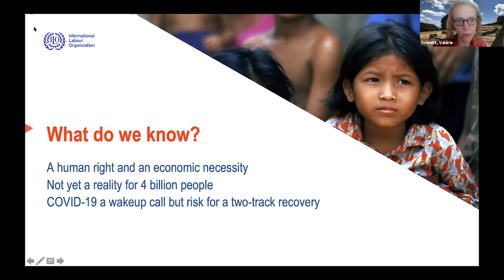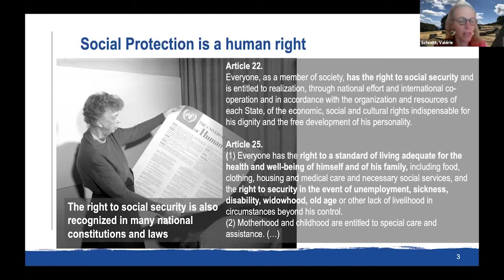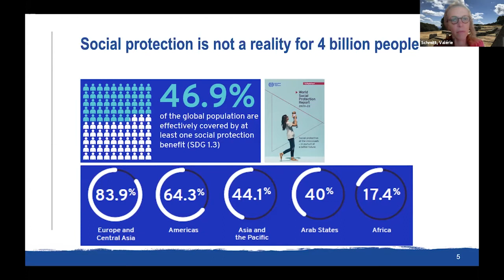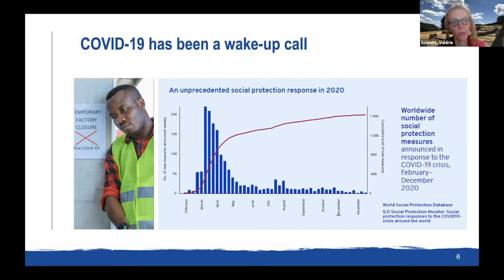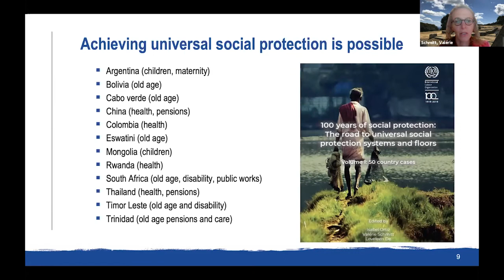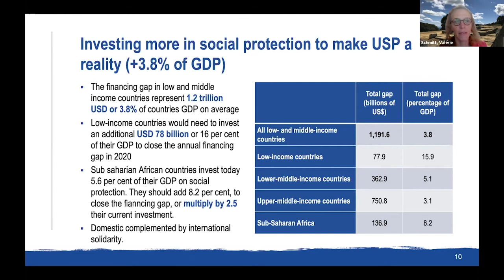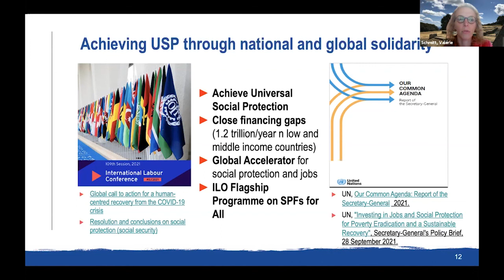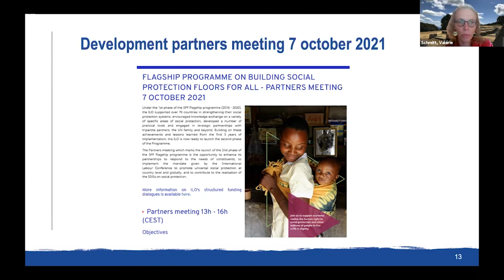20 Valerie Schmitt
Challenges for social protection

Caritas, Social Friendship, and the End of Poverty
 | Science and Ethics of Happiness